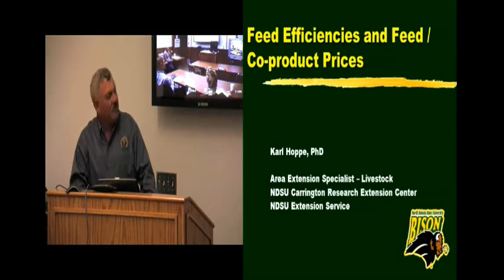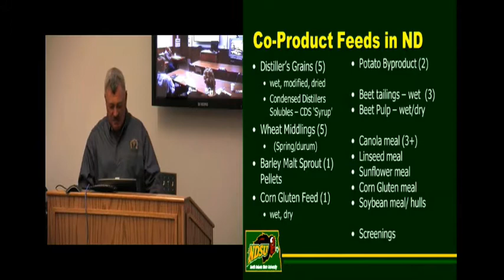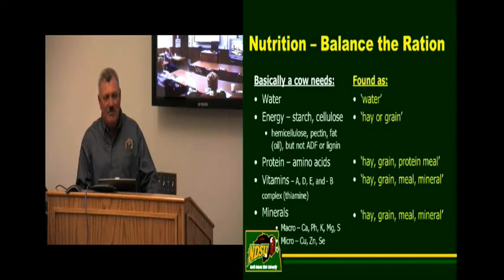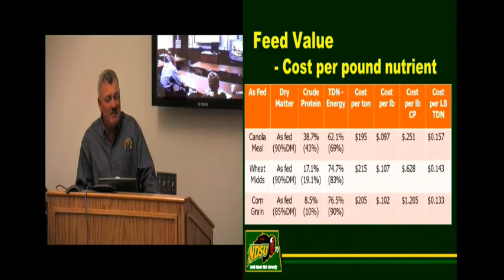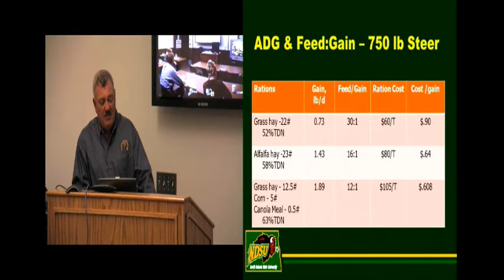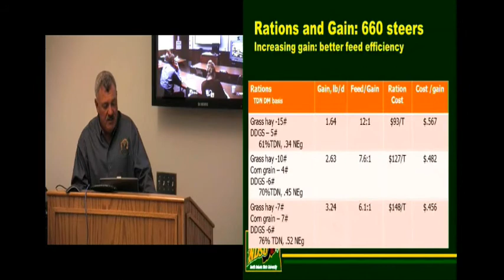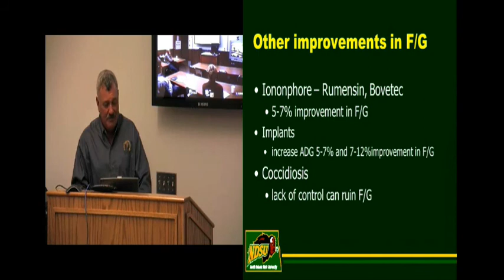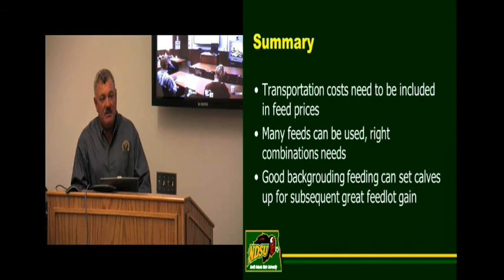Feed Efficiencies and Feed/Coproduct Prices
NDSU Extension area livestock specialist Karl Hoppe discusses efficient feeding of cattle and feed and coproduct prices. This presentation was part of NDSU Extension Service's workshop, Backgrounding Cattle 2011: Costs, Prices and Possibilities.